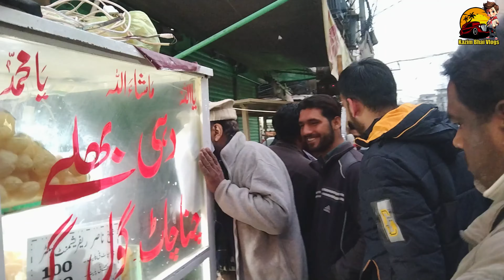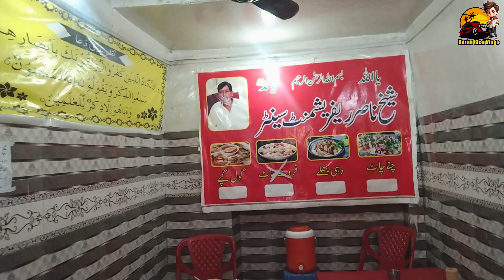PEOPLE ARE CRAZY LUNDA BAZAR CHANNA CHAAT | LUNDA BAZAR RWP | FOOD STREET RAWALPINDI-KAZIM BHAI VLOG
Salam everybody I am Fine and you all are fine too i am very happy that I created my vlog channel and I got great response from you and I hope for more.That you people will Watch my videos with interest as much as i Can to make good content for you.In today's troubled time, my effort will be to spread happiness on your face with my Vlog Channel So Please Subscrbe my Channel,Like,Share to others